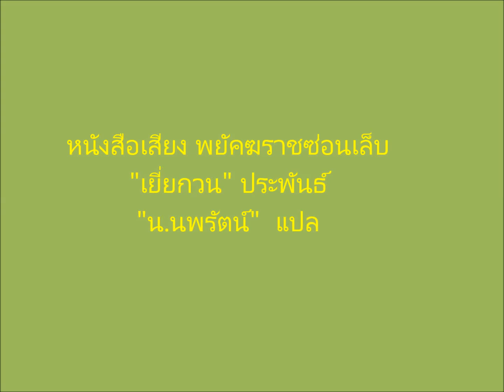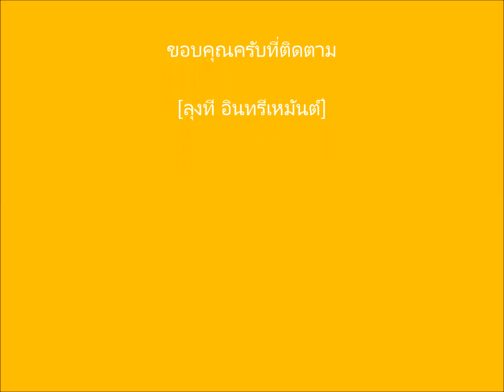หนังสือเสียงจีน ลุงที #0219 เล่ม 10 ตอนที่ 14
มาช้า...แต่ก็มาครับ (ต่อเนื่อง) รัว ๆๆ